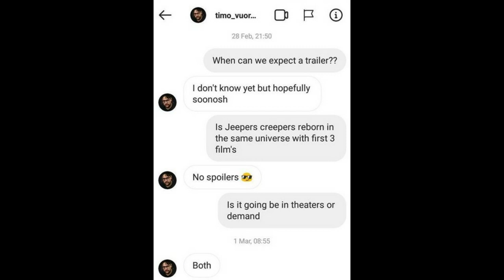Jeepers Creepers 4 | NEW Director Confirms The Creeper's Theater Return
Jeepers Creepers: Reborn will be unleashed sometime this fall, and the new director has responded to plans for a theatrical release. This is exciting to learn, but of course, plans could change if necessary. Jeepers Creepers 4 doing well at the box office could secure the future for the planned trilogy.